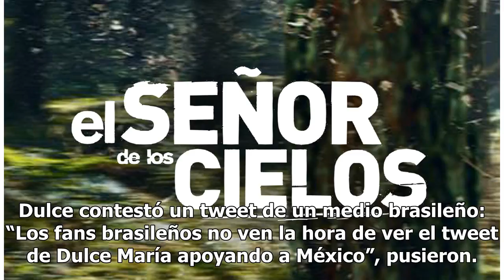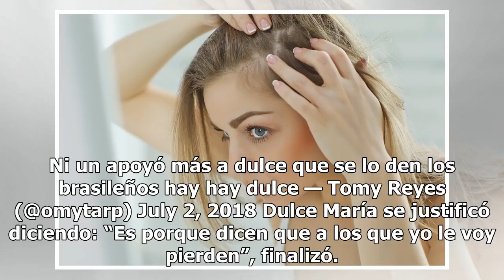Critican a Dulce María por apoyar a Brasil y no a México en el Mundial de Rusia 2018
Dulce María. La cantante y actriz Dulce María generó gran polémica al postear en su cuenta de Twitter un mensaje de apoyo para la selección de Brasil, en el partido que enfrentarían con la selección mexicana de fútbol. Dulce contestó un tweet de un medio brasileño: “Los fans brasileños no ven la hor...